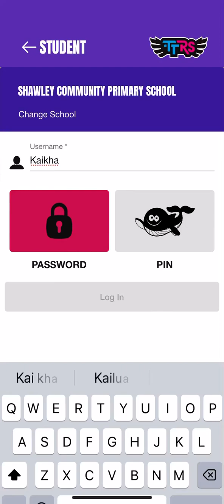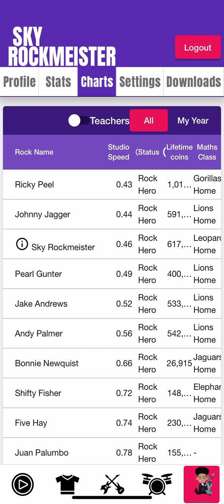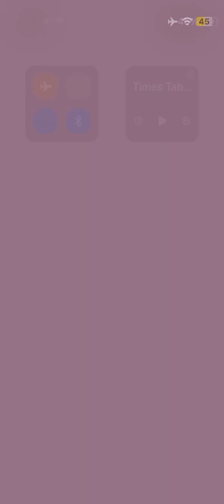9 August 2023